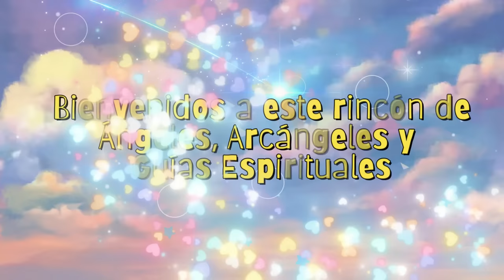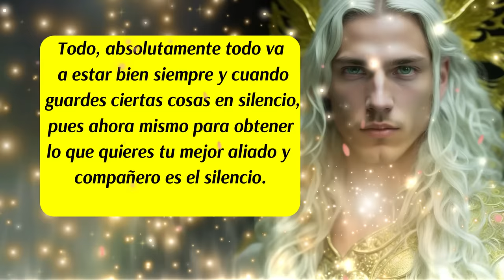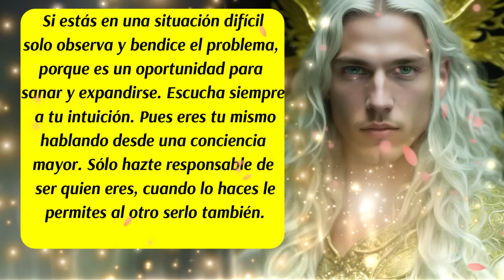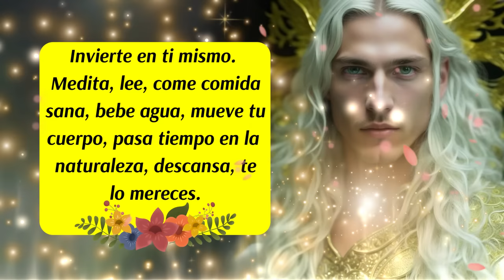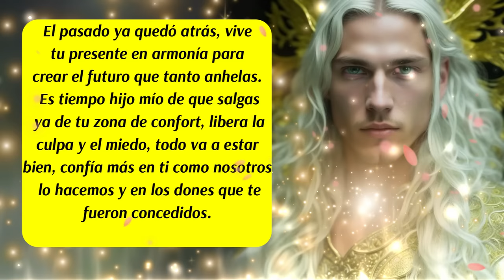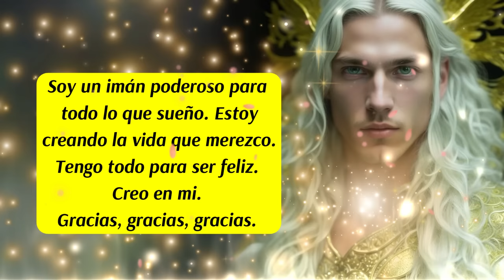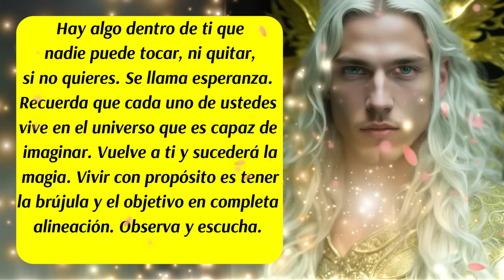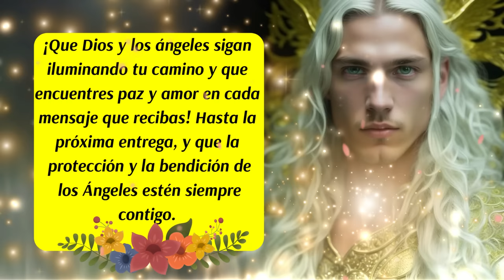💌Este mensaje lleva tu nombre🙌El universo te responde🚨Arcángel Gabriel te asiste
00:00 Presentación
00:06 Bienvenida
00:17 Los Ángeles te hablan
00:43 Consejo del día
01:58 Mensaje de las Energías Angelicales
02:45 Mensaje del Arcángel Gabriel (Ritual de Protección)
04:07 Código Sagrado
04:35 Mensaje de tus Guías Espirituales
05:08 Los Ángeles te hablan
05:42 Decreto del día
06:49 Mensaje del Arcángel Gabriel
07:04 Los Ángeles te hablan
08:30 Despedida
✅Este canal es para ti y pensado en ti, vive con la absoluta certeza de que aquello que deseas ya existe y está buscando el modo de manifestarse con la asistencia y ayuda de los ángeles, arcángeles, guías espirituales y maestros ascendidos. Que cada día de tu vida cuente desde el amor, la armonía, el equilibrio y la gratitud.
✅ISRC: USUAN1100748
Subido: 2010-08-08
✅Link de la página